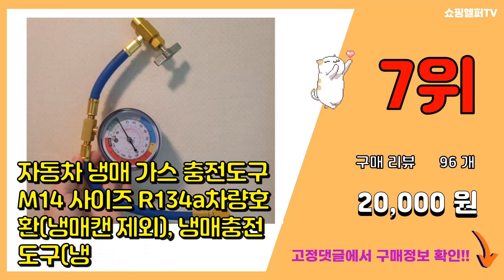자동차에어컨냉매 추천 판매순위 Top10 || 가격 평점 후기 비교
❤️❤️❤️요즘 가장 많이팔린 자동차에어컨냉매 추천❤️❤️❤️

[00:01]
10위. 한경공구 한강화학 차량 자동차 에어컨 신 냉매 신냉매 가스 R-134a 10kg, 1개 [89,500원]

[00:06]
9위. 한경공구 한강화학 차량 자동차 에어컨 신 냉매 신냉매 가스 R-134a (13.6kg), [108,700원]

[00:11]
8위. 에어컨 냉매 충전 세트 자동차 셀프 프레온가스 DIY, 주입기 + 가스 2통 [30,000원]

[00:16]
7위. 자동차 냉매 가스 충전도구 M14 사이즈 R134a차량호환(냉매캔 제외), 냉매충전도구(냉 [20,000원]

[00:21]
6위. SUPERCOOL 수퍼쿨 차량용 냉매누설차단제+주입기 STOPA LEAKSTOP 슈퍼쿨 리 [27,500원]

[00:26]
5위. SUPERCOOL 수퍼쿨 차량용 냉매누설차단제 STOPA LEAKSTOP 슈퍼쿨 리크스탑 [13,600원]

[00:31]
4위. 에어컨 냉매 충전 세트 자동차 셀프 프레온가스 DIY, 주입기 + 가스 1통 [26,000원]

[00:36]
3위. 에스공구 에어컨리크스톱 냉매미세누출막는약품 리크스탑 슈퍼쿨 캔가스 누설차단 스탑리크 ST- [27,600원]

[00:41]
2위. 자동차 냉매 에어컨 가스 R134a 에어컨성능향상 첨가제, R134a 냉매 4캔(충전도구 [33,850원]

[00:46]
1위. 자동차 냉매 가스 R134a 에어컨 성능 (충전도구포함), R134a 냉매 2병 + 충전도 [41,050원]